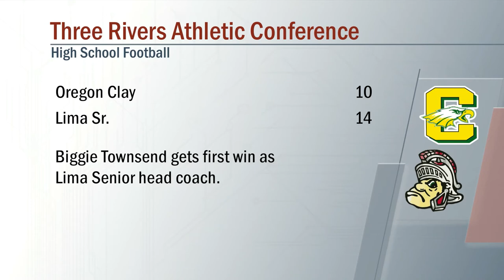Oregon Clay vs Lima Senior Football 9/4/2020